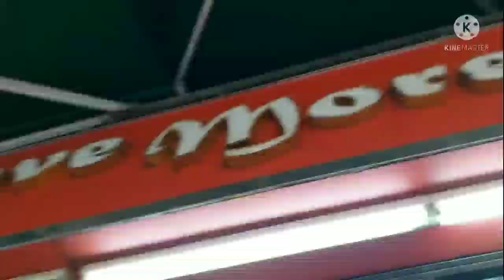tara samahan nyo ako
salamat sa suporta sa aking channel